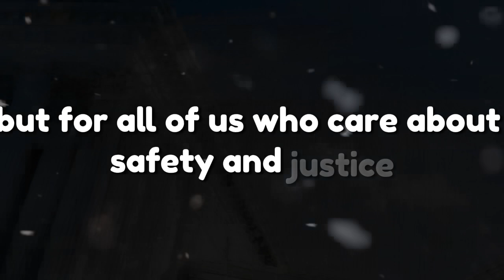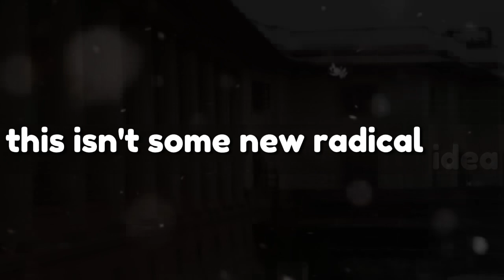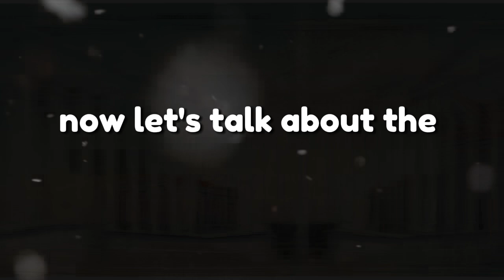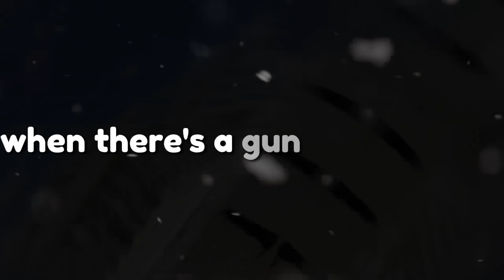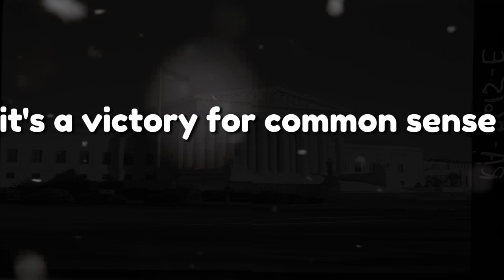Supreme Court's Landmark Decision: Banning Guns for Domestic Abusers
In this video, we break down the recent Supreme Court decision to uphold the ban on gun ownership for domestic abusers, a move that could save countless lives. Learn about the US v Rahimi case, the significance of Section 922(g)(8) of the Violence Against Women Act, and what this means for gun laws in America. Join us as we explore the court's reasoning, historical context, and the broader impact on safety and justice. Don't miss out on this crucial discussion!